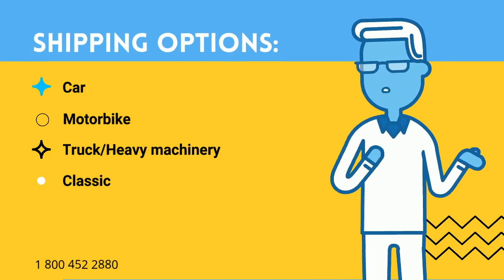Auto Shipping Rates Washburn County, Wisconsin | Cost To Ship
A-1 Auto Transport has over 30 years of experience transporting ATV, Rv, SUV, motorbike, heavy duty, heavy Machinery, open air in and out of Washburn County, Wisconsin. We offer international and domestic shipping services to and from Washburn County, Wisconsin.
We are proud to offer the easiest booking system with the most affordable prices in the transport industry.